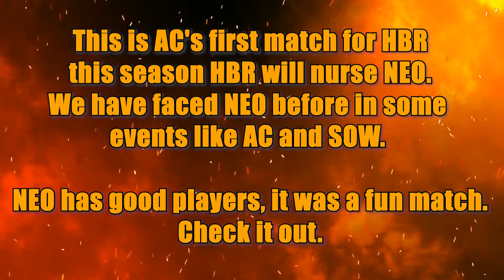[GOTWIC] HBR VS NEO | Alliance Conquest S10R1